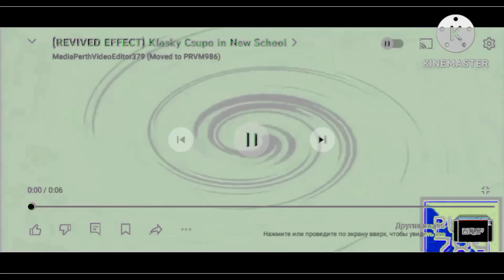klasky csupo in new school+g major+g major 12+g major 13=4ormulator v4446